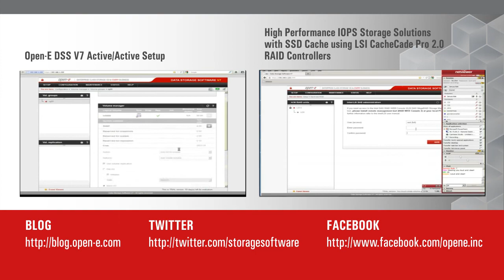Introduction from CEO Krzysztof Franek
An introduction from Krzysztof Franek, CEO of Open-E, Inc.